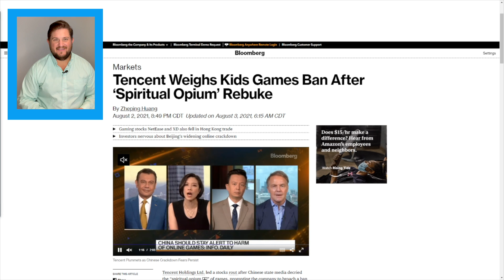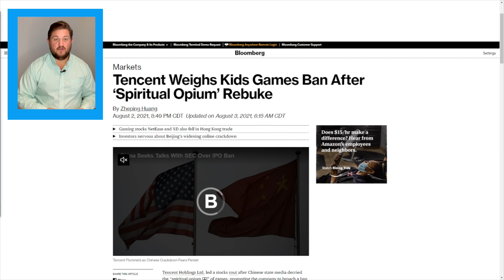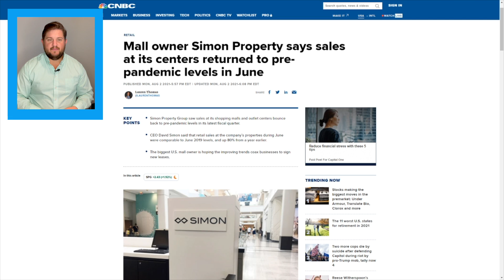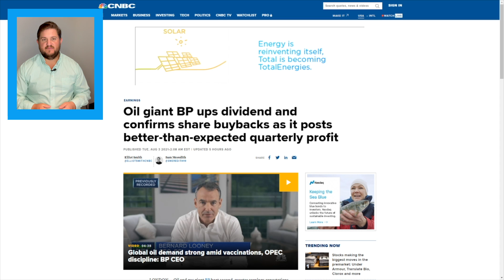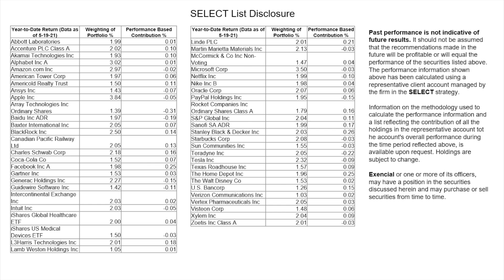Tencent Weighs Kids Games Ban | Oil Giant BP Ups Dividend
In this video:
0:00 Morning Jog 8-03-21
0:25 Tencent Weighs Kids Games Ban
01:53 Simon Property Sales Returned to Pre-Pandemic Levels
02:54 Oil Giant BP Ups Dividend